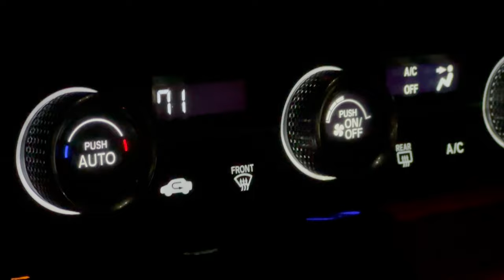My Morning Routine